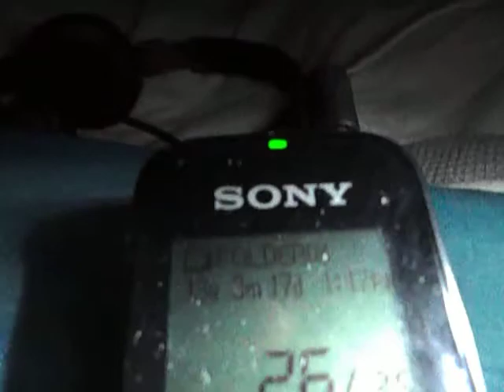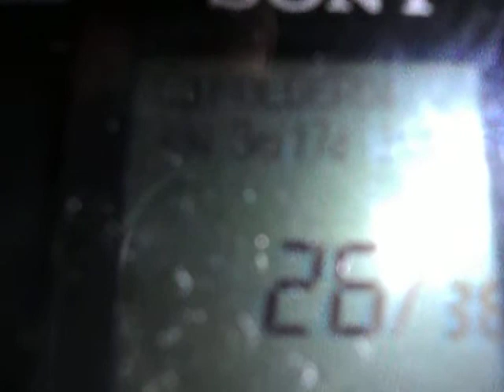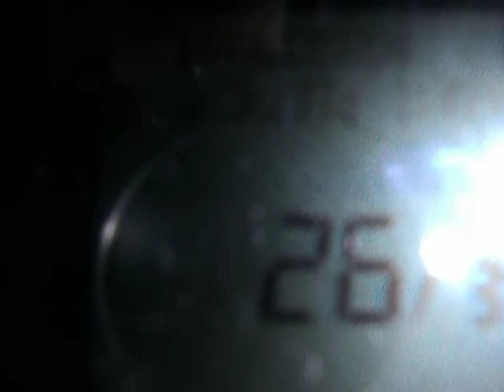3/17/13 Organized Stalking GasLighting Caught McDonalds in WalMart after it's Predicted Earlier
You Hear it at 0:27-0:28--and again at 0:45 and again at 1:01-1:02 and again at
1:17 and again at 1:19-1:20 making it being Said Back to back Time wise and her name is said by them at 1:30